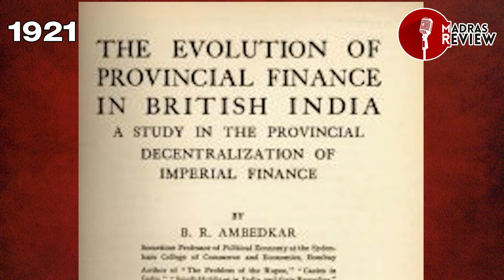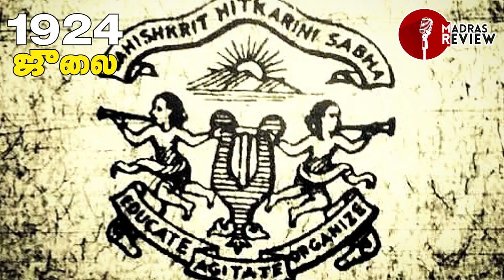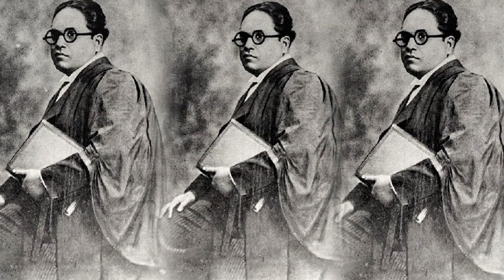பெண்களுக்கு,தொழிலாளர்களுக்கு,பிற்படுத்தப்பட்ட மக்களுக்கு அம்பேத்கர் செய்த பணிகள் | MADRAS REVIEW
புரட்சியாளர் அம்பேத்கர் வாழ்க்கை வரலாறு,இந்தியாவின் உருவாக்கத்தில் அவரதுபணிகள் மற்றும் பெண்களுக்கு, தொழிலாளர்களுக்கு ,பிற்படுத்தப்பட்ட மக்களுக்கு அம்பேத்கர் செய்த பணிகள் ஆகியவை பற்றி இக்காணொளியில் பேசியுள்ளோம்...